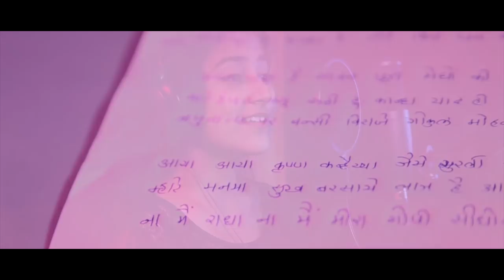Kanha | Hindi Song | Shreyas Joshi | Shruti Bujarbaruah | Anamish Lord Krishna| New Song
NEW HINDI SONG Lord Krishna Song

Feat: Shruti Bujarbaruah
Lyrics By Anamish

Accompanist Credits:
Flute : Aditya Gogate
Tabla: Anup Gaikwad
Side Rhythm & Percussion : Dhananjay Salunke
Mixing & Mastering -
D.O.P.  & Edit : Vipul Kadam.
Recorded @ Swar Studios & Production
Produced By Shreyas Joshi

कान्हा

रास रची है आज उदासीत फिर भी मन क्यूँ लागे
कान्हा के बिन कैसे नाचू मन ये सह ना पाये
क्यूँ खोया है आसमा सारा व्याकुल जमुना लागे
कान्हा रे कान्हा रे तोरे बिन घन भागे ...

आज चढा है सावन पुरा मेघो की शाखाए
सारे है पर क्यूँ रूठी हुं कान्हा याद ही आये
जमूना तट पर बन्सी बिराजे गोकुल मोहक लागे

आया आया कृष्ण कन्हैया जैसे मुरली बाजी
म्हारे मनमा सुख बरसाये लाज है आज सजी
ना मैं राधा ना मैं मीरा गोपी सिधी साधी